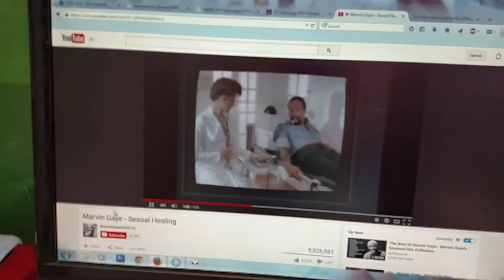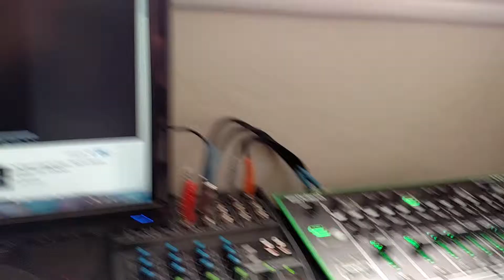Sexual healing from a TR-8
I took a shot at programming the drums from Sexual Healing using just my TR-8.
I think it's pretty close.